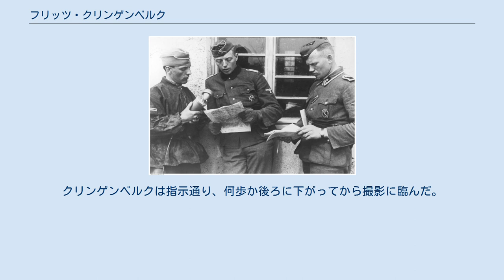フリッツ・クリンゲンベルク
フリッツ・パウル・ハインリヒ・オットー・クリンゲンベルク（Fritz Paul Heinrich Otto Klingenberg, 1912年12月17日 - 1945年3月23日）は、ドイツの軍人。
武装親衛隊の将校として第2SS装甲師団に所属した他、第17SS装甲擲弾兵師団では師団長を務めた。
彼は型破りかつ大胆な方法でユーゴスラビアの首都ベルグラードを占領し、その功績から騎士鉄十字章を受章している。
 フリッツ・クリンゲンベルクは、1912年12月17日に酪農家の息子としてメクレンブルク・レーファースハーゲンにて生を受けた。
首尾よく高校を卒業した後、彼はロストック大学にて科学と歴史を専攻した。
1931年1月12日には国家社会主義ドイツ労働者党（NSDAP, ナチ党）に入党し、851328）1932年11月14日には親衛隊(SS)への入隊を果たしている。
1934年になると、彼は大学を中退して親衛隊特務部隊(SS-VT)に入隊し、さらにバート・テルツに新設されたSS士官学校第一期生となる。
1935年4月20日、SS士官学校を卒業した彼は親衛隊少尉に任官し、「ゲルマニア」連隊および「ダス・ライヒ」連隊などの中隊に勤務した。
1936年12月にはSS-VT総監部付参謀となり、1937年12月12日には親衛隊中尉に昇進する。
 1939年6月30日、ポーランド侵攻と第二次世界大戦の勃発が迫る中、クリンゲンベルクは親衛隊大尉に昇進した。
以後、パウル・ハウサー親衛隊中将付の補佐官(Ordonnanzoffizier)およびSS特務師団（後の第2SS装甲師団）におけるフランス戦線担当副官などを1940年8月まで務めた。
1940年8月1日、第15オートバイ中隊「デア・フューラー」の中隊長に任命される。
1941年2月22日、各連隊付オートバイ中隊を統合し、新たにSS自動車化歩兵大隊「ダス・ライヒ」を編成する。
クリンゲンベルクは第2中隊長となる。
 1941年3月、師団はユーゴスラビア侵攻に参加するべく、ルーマニアに移動した。
 報道隊員からベオグラード占領に関する取材を受けるクリンゲンベルク（中央） 1941年4月、師団はユーゴスラビア首都ベオグラードへの攻撃に参加する。
 1941年4月12日早朝、クリンゲンベルク率いるオートバイ中隊はベオグラード奇襲の任務を受けて、ドナウ川沿いに移動してパンチェヴォへ到達する。
当初はパンチェヴォからティミシュ川に架かる橋を渡りベオグラードに突入する予定であったが、泥濘の為に機動力を発揮する事が叶わず、彼らが到着する頃には既に橋は爆破されていたのである。
クリンゲンベルクはSS隊員わずか6名を引き連れてボートで川を渡り、ベオグラードへの潜入を試みた。
潜入後まもなくして20名ほどのユーゴスラビア兵の集団と遭遇するも、彼らは抵抗を試みることもなくクリンゲンベルクに投降した。
その後、クリンゲンベルク率いる分遣隊は増強を受けつつ、師団主力と共同しつつユーゴスラビア軍の反撃に耐え、市街の確保を宣言した上でドイツ大使館に鉤十字の旗を掲げた。
それから2時間後、ベオグラード市長がドイツ大使館を訪問し、クリンゲンベルクに対して正式に降伏を申し出たのである。
市街に残存していた守備隊およそ1000名も投降した。
 その後、ベオグラード占領の戦功を称え、クリンゲンベルクには騎士鉄十字章が送られた。
また、大使館付武官らの推薦によりベオグラード市内司令官にも就任した。
 1941年6月29日、オートバイ大隊の大隊長が負傷し、クリンゲンベルクはこれを代行する形で1942年1月1日まで大隊指揮官を務めた。
この最中の1941年9月1日には親衛隊少佐に昇進を果たしている。
1942年3月、SS士官学校に教官として配属される。
1943年7月には一度ダス・ライヒ師団に復帰するも、すぐに教官勤務に戻されている。
12月21日、親衛隊中佐に昇進。
1944年3月15日、SS士官学校長に就任。
 1944年12月21日、クリンゲンベルクは親衛隊大佐に昇進を果たす。
その2週間後の1月12日には、第17SS装甲擲弾兵師団「ゲッツ・フォン・ベルリヒンゲン」の師団長に任命された。
師団はマックス・ジモン将軍率いるSS第13軍団に配置された。
そしてザールブリュッケン南東の前線でノイシュタット・ランダウ間の地域の守備につき、米...